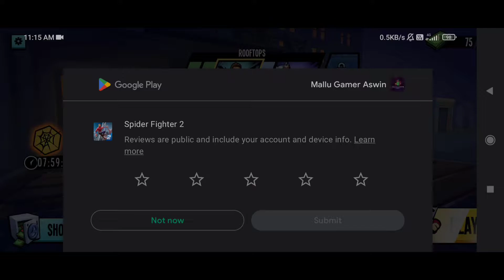MARVEL SUPERHERO GAME ON ANDROID ??? | SPIDER FIGHTER 2 | MALAYALAM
Game Name : Spider Fighter 2

Spider Fighter 2
Spider Fighter 2 malayalam Gameplay
Spiderfighter 2 Gameplay
spiderman game for android
spider man game for android
spider man game for android high graphics
superhero games for android
best android games 2022
best android games 2022 offline
best android games 2022 tamil
best android games 2022 malayalam
best android games 2022 offline high graphics
best android games 2022 high graphics